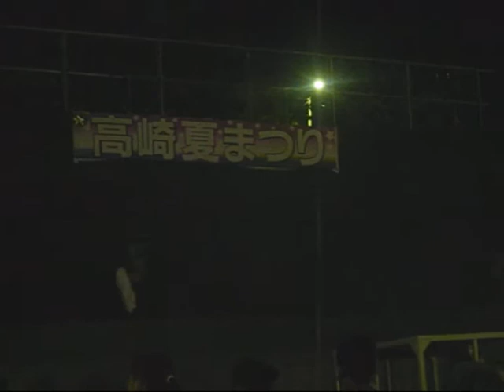Hanabi (Fire Festival) in Japan